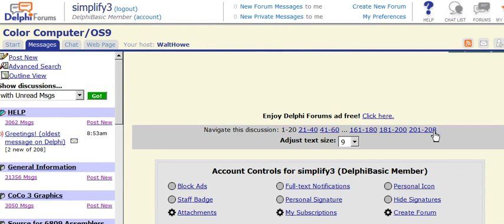I documented replying to a message from 1985, four years before I got online in 1989, in 2019.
So, the oldest message on Delphi Forums is also the first message for the Color Computer forums on Delphi from 1985.

So, I documented replying to a message from 1985, four years before I got online in 1989, in 2019. Full circle and then some.